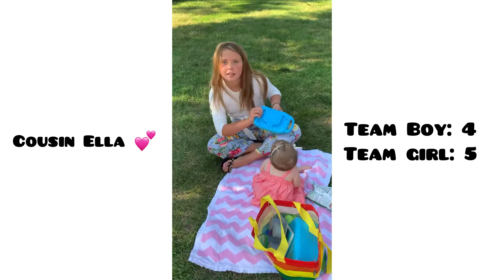Our Baby’s Gender Reveal! 💗💙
Take a peek inside our baby's gender sweet little reveal party! 🥰What will Baby Mannino be?!

Did you do anything fun to reveal your baby's gender?

Xox
MB